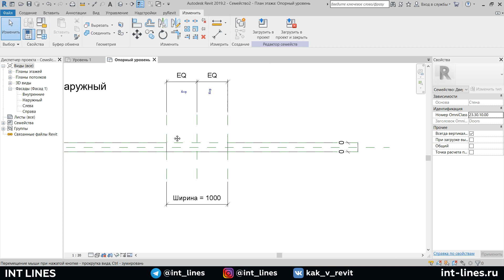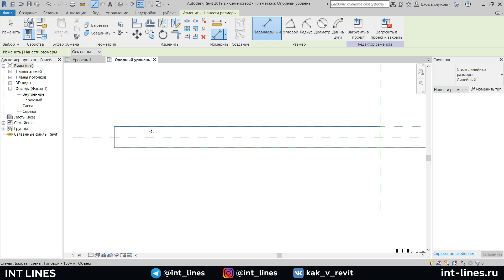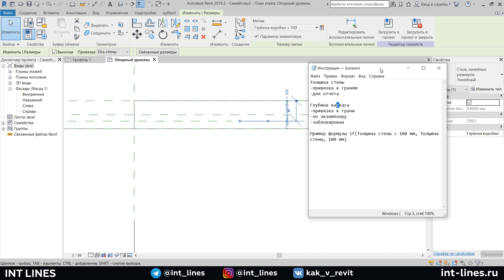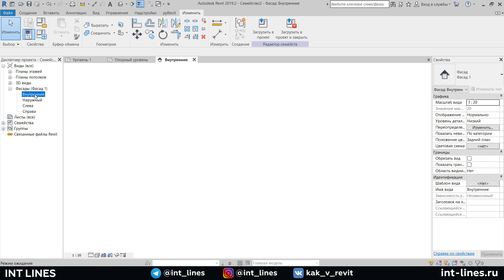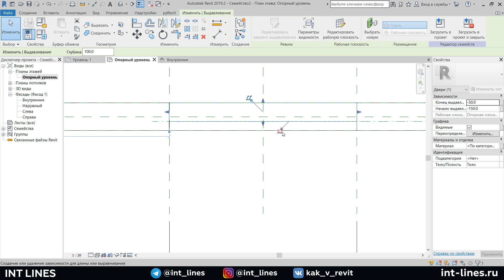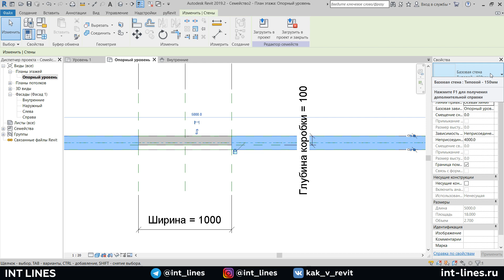Толщина стены в формулах. Фишка Revit | Уроки Revit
В этом уроке покажу фишку Revit которая позволить использовать толщину стены в формулах при создании семейств дверей, окон и других семейств на основе стены.

Требования к параметрам:
Толщина стены
-привязка к граням
-для отчета
-не заблокирован

Глубина каркаса
-привязка к грани
-по экземпляру
-заблокирован ▷